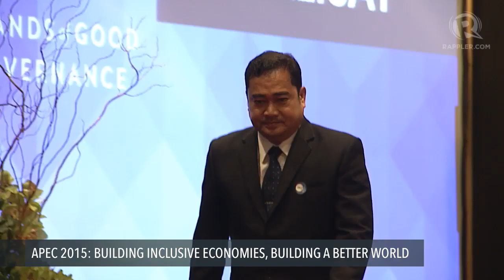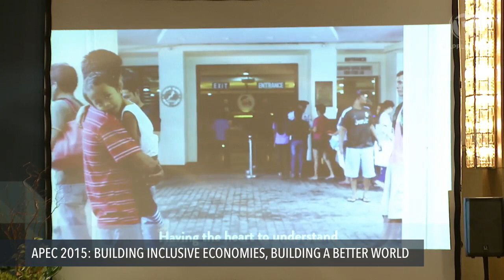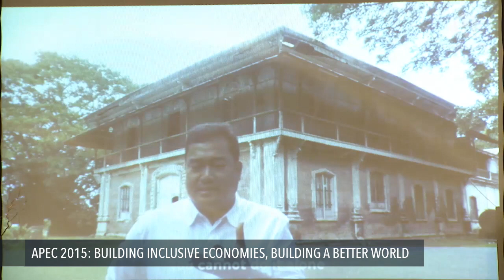APEC 2015: Luncheon with APEC senior officials